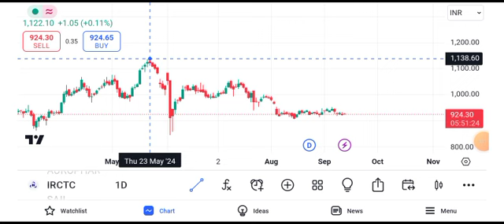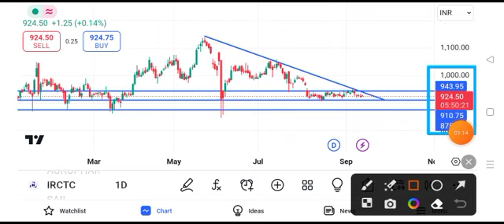irctc share latest news | irctc share news today | irctc share price